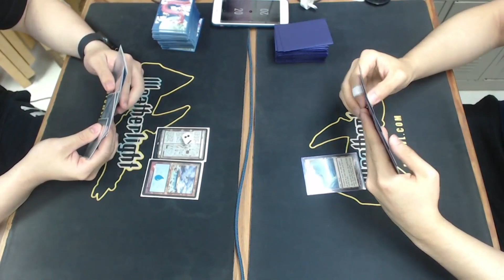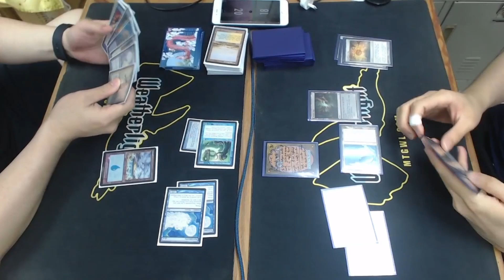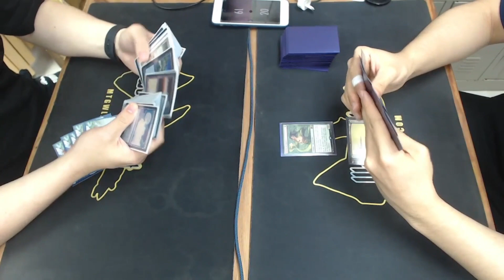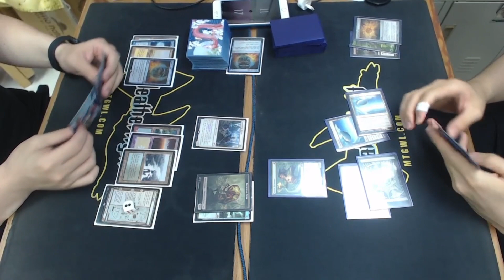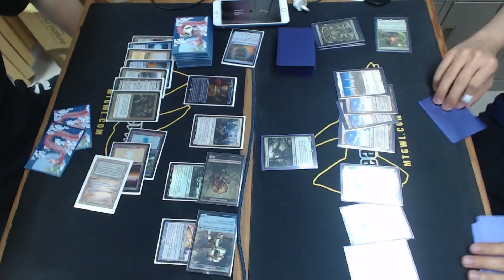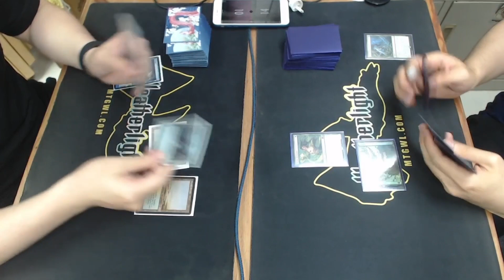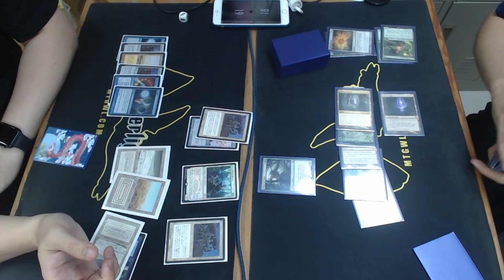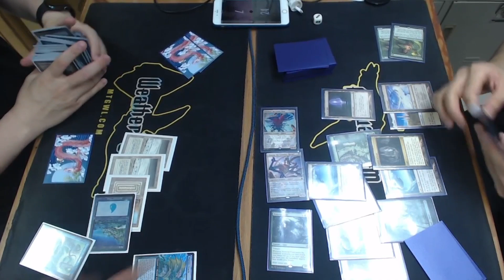Cephalid Breakfast vs Green Post| Legacy Event | Round 3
Weatherlight LGS Legacy Event August 25